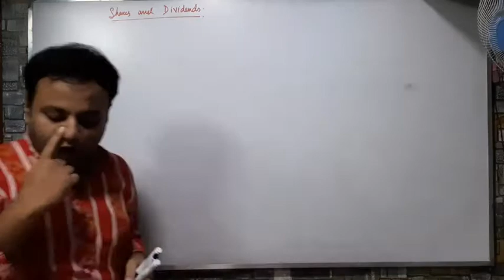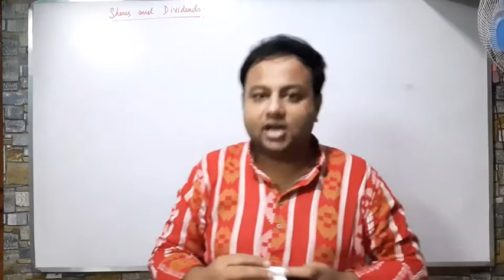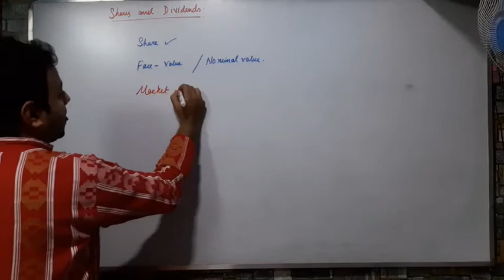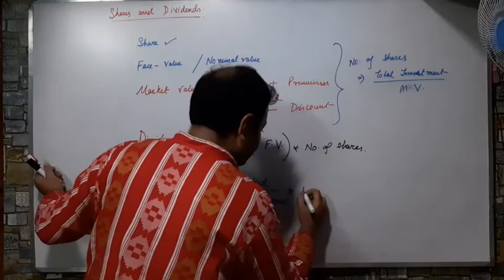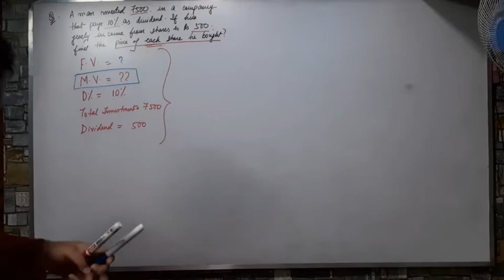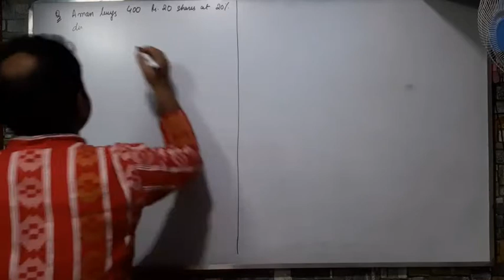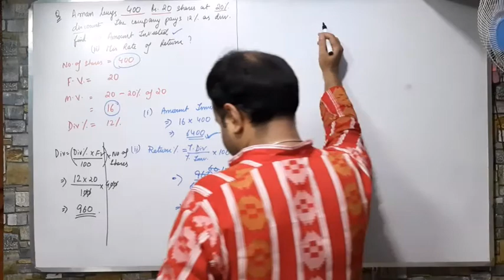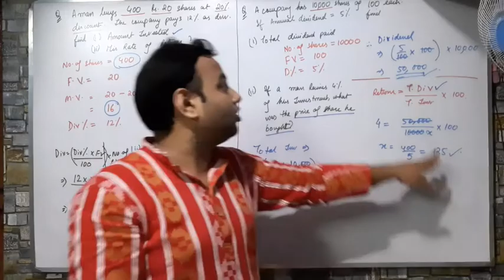Mathematics - Shares & Dividends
ICSE - Class X - Mathematics - Shares & Dividends